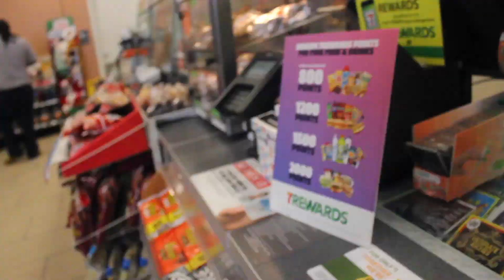Mastering My Masters: Vlog 5 | New Vlogging Camera